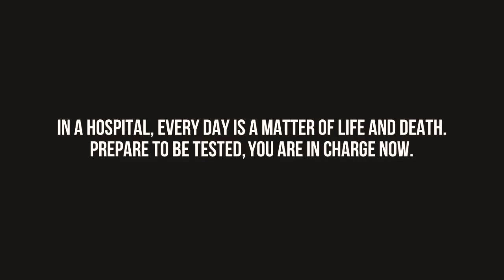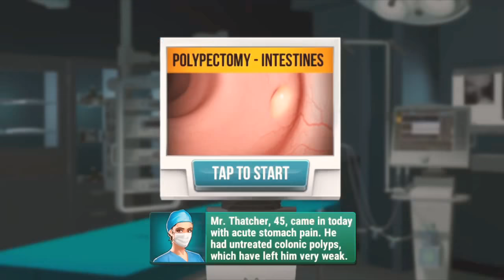Operate Now: Hospital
Operate now hospital gameplay run your own hospital!